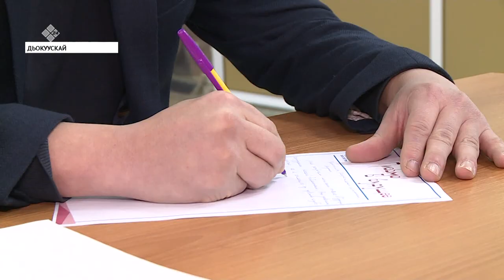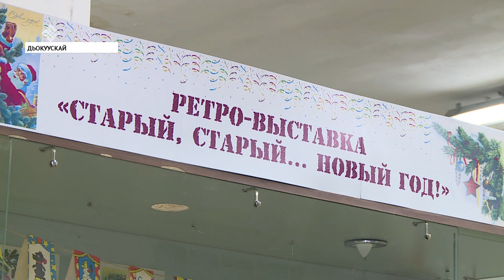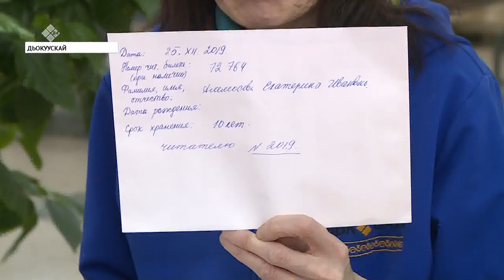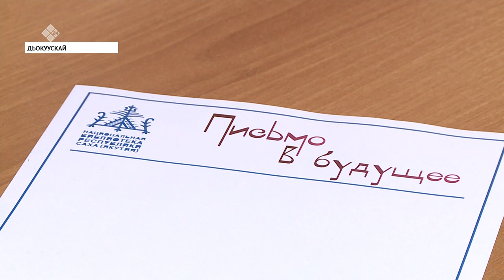Дьокуускайга үйэ аҥаарын уҥуордуур суругу суруйдулар